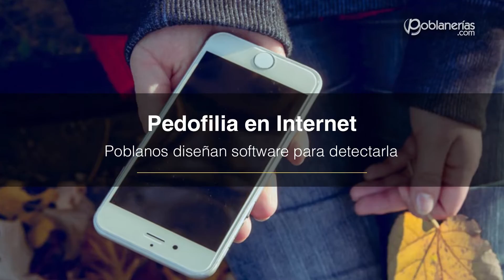Poblanos diseñan software para detectar conductas de pedofilia en Internet